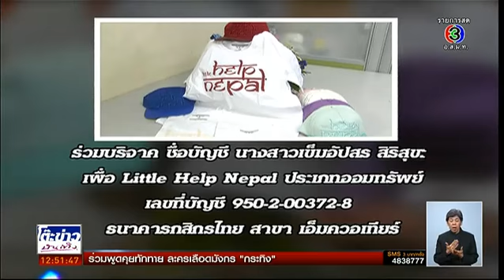โต๊ะข่าวบันเทิง | ละครเวที "มังกรสลัดเกล็ด", ฟิตติ้งละคร "หมอเทวดา" | 26-05-58